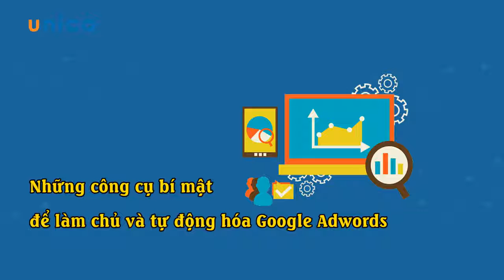Google Adwords ULTIMATE update 2017 | Vũ Quang Minh✔️